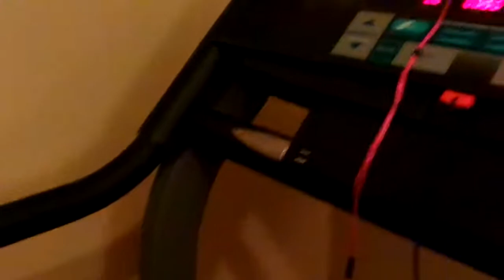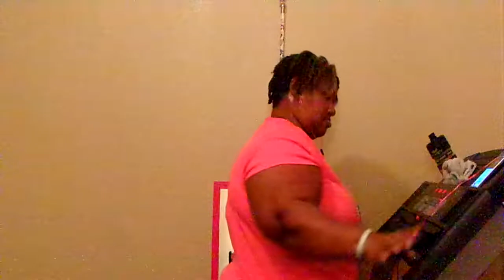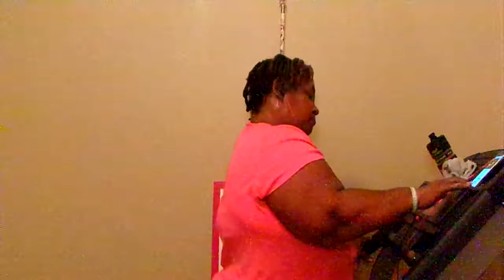Day 19 Of The 30 Day Challenge On The Treadmill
Come On YouTube Let's Get Up & Walk This Is Day 19 Of The 30 Day Challenge yesterday if i didn't have an Emergency yesterday would have been day 19 of the 30 day challenge on the treadmill but ya'll come on & get up off that couch & walk Amen if ya'll don't  have a treadmill then walk around your house Amen cause we got this weight loss journey beat Amen cause we got this weight loss journey beat Amen don't let this weight loss journey beat us Amen so come on & be ready to ride our exercise bike Amen so thanks for watching my videos so come on YouTube & subscribe back at ya girl share my videos & tell others about my channel & come on & hit that like button & comment me below my video & talk back at ya girl Cherrie Washington until the next time Byeeeeeeeeeeeeeeeeeeeeeeeeeeeeeeeeeeeeeeeeeeeeeeeeee.